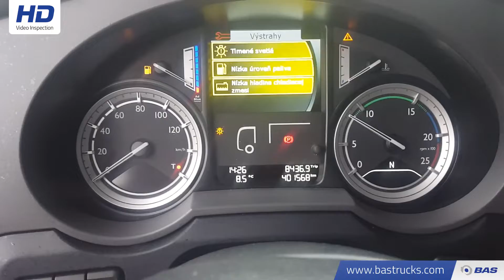70118086 DAF XF 460